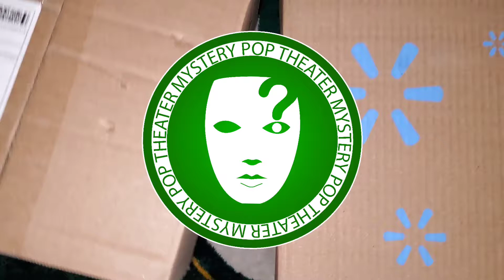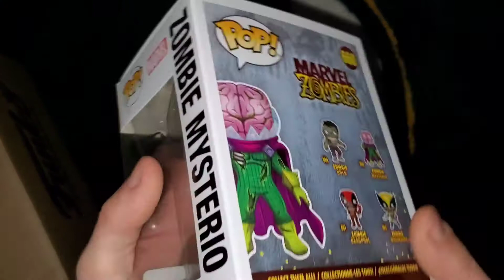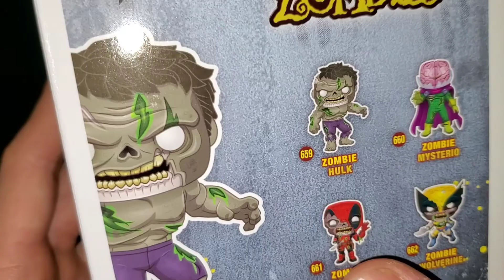MYSTERY POP THEATER, MYSTERY BOX...AOK?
YOOOO! YA BOY CURTIS FROM MYSTERY POP THEATER RECENTLY HIT 1K SUBS AND IN CELEBRATION HE HOSTED A LIVE, WELL DA PROPER FAM WON, BUT SADLY I WAS DOING A LIVE AT THAT SAME TIME. BUT THIS GUY IS SUCH A STUD THAT HE STILL HOOKED US UP WITH THIS MYSTERY BOX...AOK?

ITS BEEN A 2 WEEK SPAN OF AOK VIDEOS AND WE ARE SO HAPPY AND THANKFUL FOR ANY BOX/MAIL YOU GUYS GIVE US. I NEVER GET RID OF SOMETHING THAT WAS GIFTED OR GIVEN TO ME!